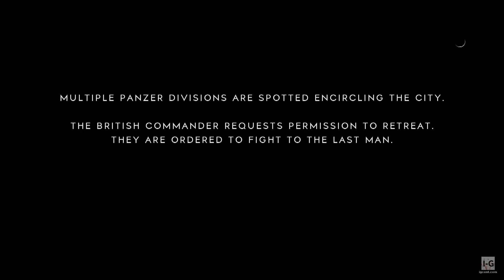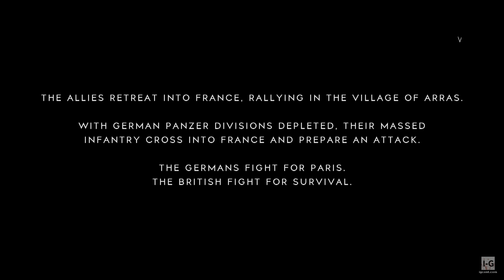Battle of Hannut - Grand Operation - Battlefield V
This is a video featuring a mission where players must fight other players, soldiers, artillery and tanks in many maps in the Battle of Hannut mission in Battlefield V.

Battlefield V is a first-person shooter video game developed by EA DICE and published by Electronic Arts. Battlefield V is the sixteenth installment in the Battlefield series. It was released worldwide for Microsoft Windows, PlayStation 4, and Xbox One on November 20, 2018. The game will continue on from its precursor Battlefield 1 by focusing on WW2.